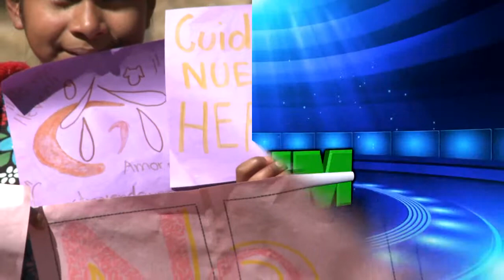17 FEBRERO 2016 AVANCE INFORMATIVO CNM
17 FEBRERO 2016 AVANCE INFORMATIVO CNM